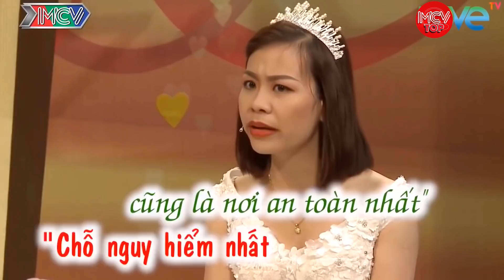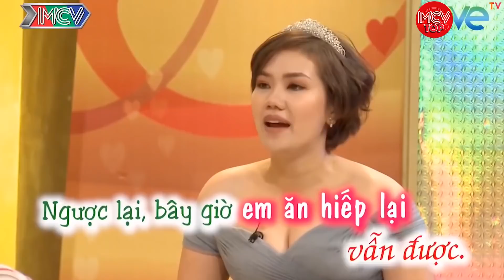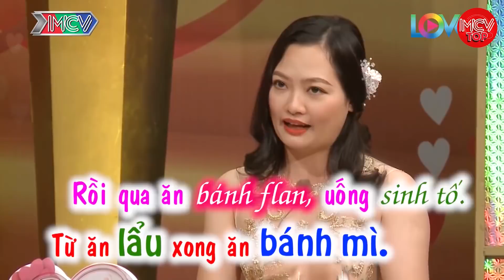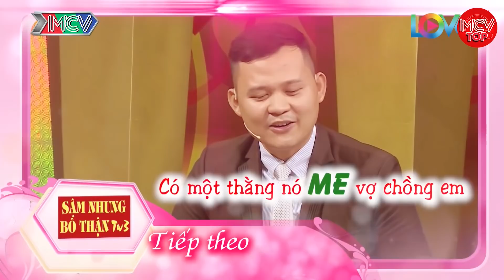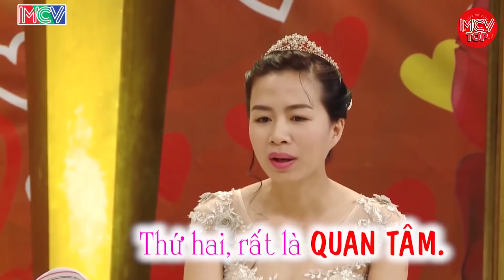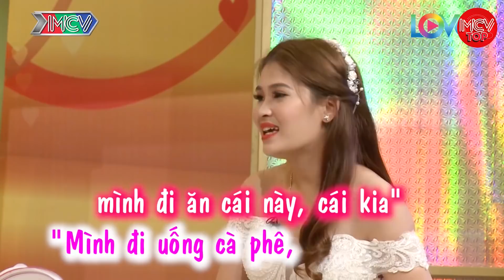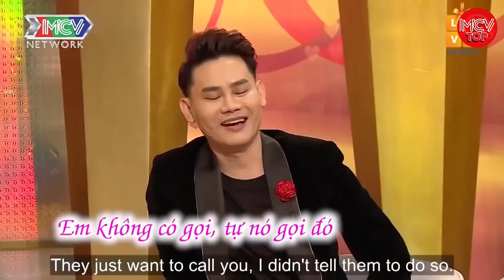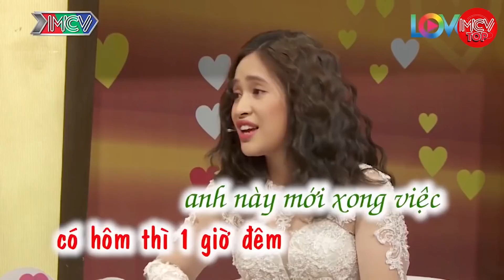KHÁN GIẢ ÔM BỤNG CƯỜI TỰ NHIÊN ANH VÀO PHÒNG ĐÒI NGỦ CÙNG, ĐÊM TÂN HÔN ĐẶC BIỆT HAY NHẤT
ĐẸP TRAI NHƯ MÌNH THÌ XỨNG ĐÁNG CÓ 2 NGƯỜI YÊU. NẾU BẠN DÙNG SẢN PHẨM NÀY - XỨNG ĐÁNG NHIỀU NGƯỜI YÊU 😜MẶT CƯỜI 😀